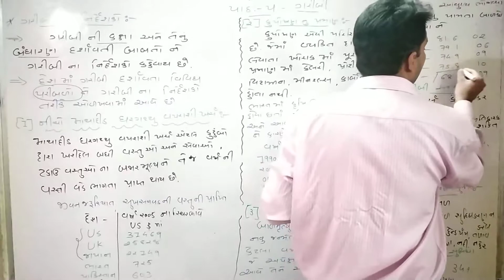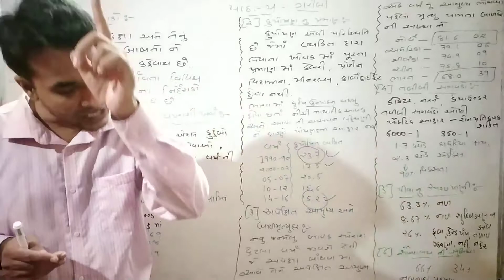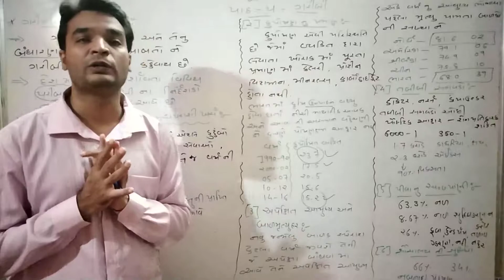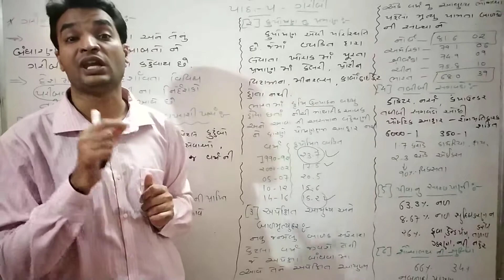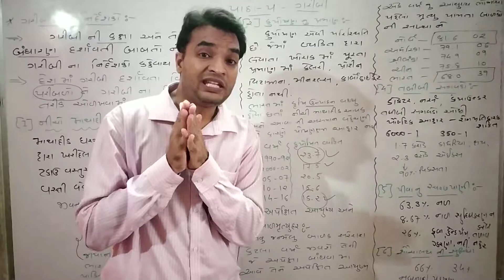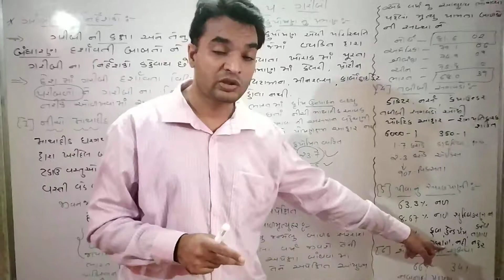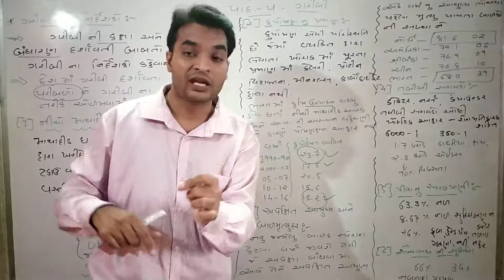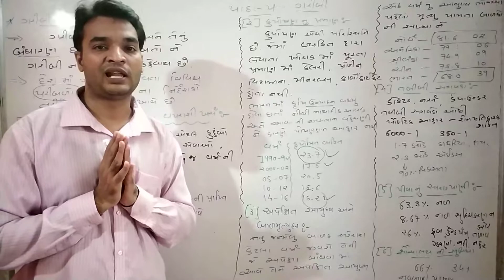12 com eco ch 5 lec 1 zalasir part 2